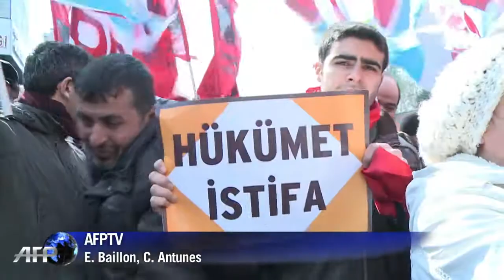Turquie: mobilisation anti-Erdogan après la mort d'un jeune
Des dizaines de milliers de personnes ont assisté mercredi à Ankara aux funérailles d'un adolescent de 15 ans mort des suites de blessures causées par la police en juin 2013 pour crier leur colère contre le gouvernement, provoquant de nouveaux affrontements dans la capitale turque. Durée:01:09